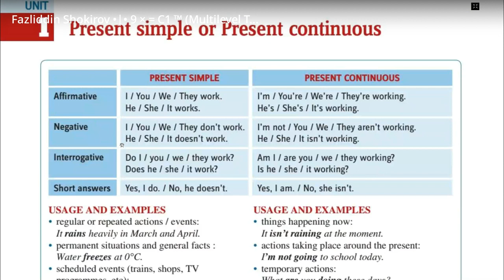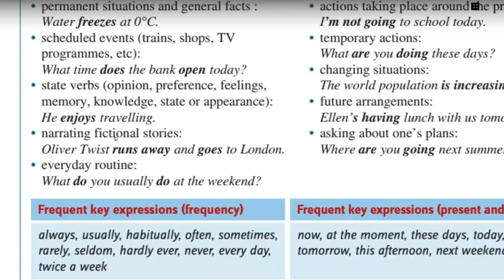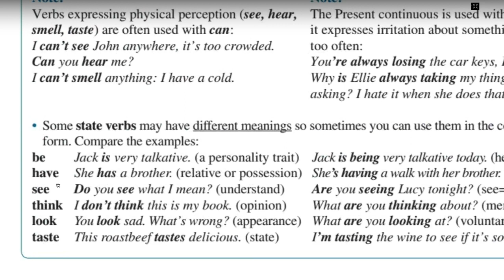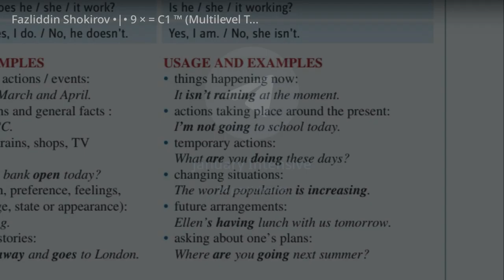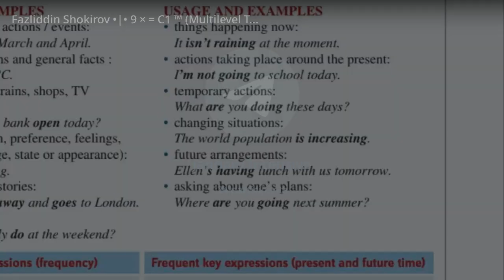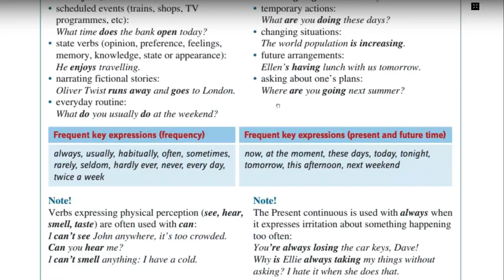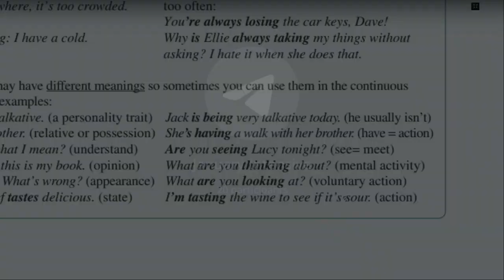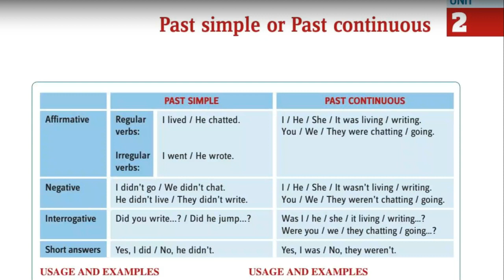Present Simple and Present Continuous tenses in English •|• Book level B2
Present simple and present continuous tenses in english